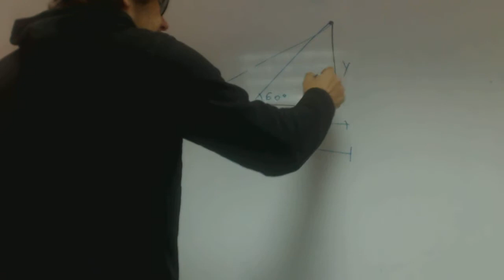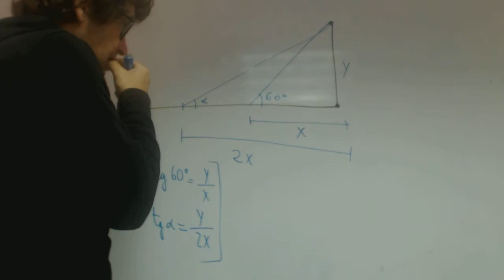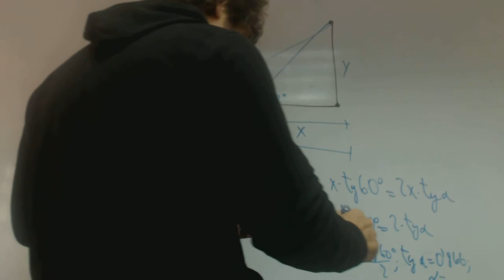Arbol problema trigonometria angulo distancia doble franjamanela Academia Usero Estepona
Arbol problema trigonometria angulo distancia doble franjamanela